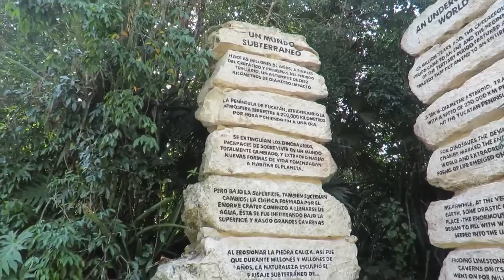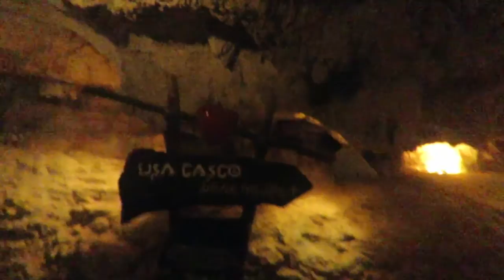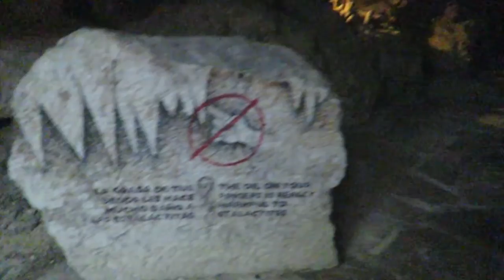ESTAMOS EN XPLOR!!!